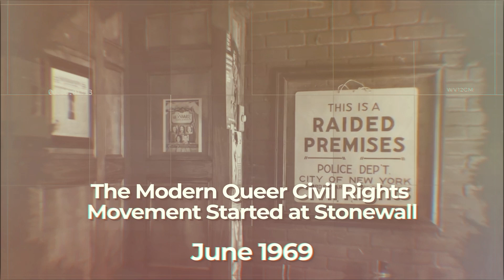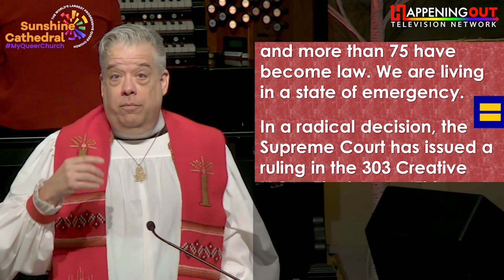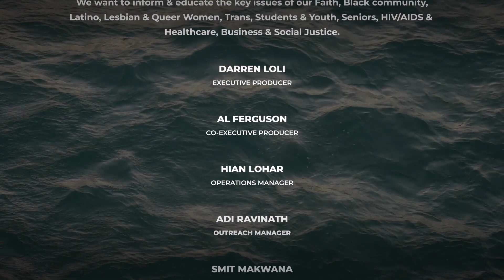525 Anti-LGBTQ+ Bills: A State of Emergency | Join the Descent with HRC to Protect Equality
Witness the stark reality of LGBTQ+ rights in jeopardy. Shockingly, more than 525 anti-LGBTQ+ bills have been introduced in 41 states, with over 75 already becoming law in just seven months. Join the faith community as they confront the recent radical Supreme Court decision and delve into the delicate balance between religious freedom and discrimination. This ignites a call to action, urging you to stand with love and sign the petition at HRC.org. Let your voice be heard in the fight for equality.